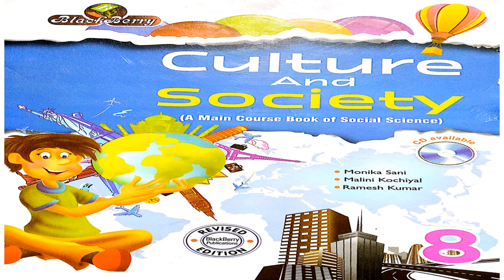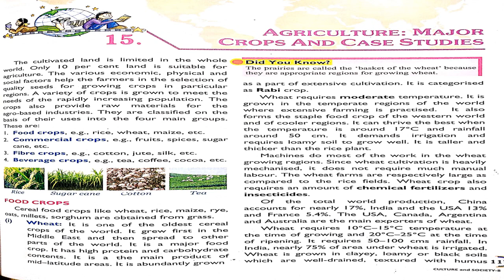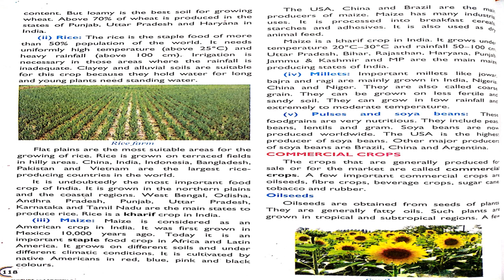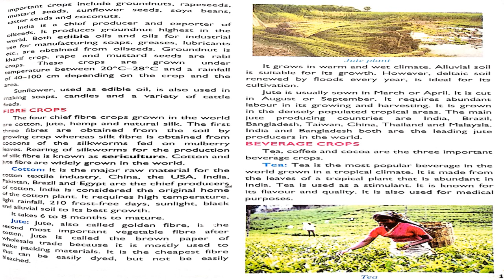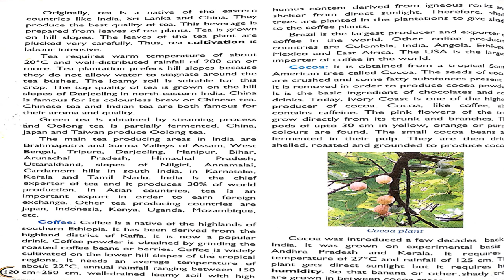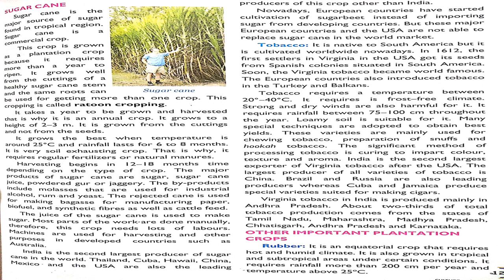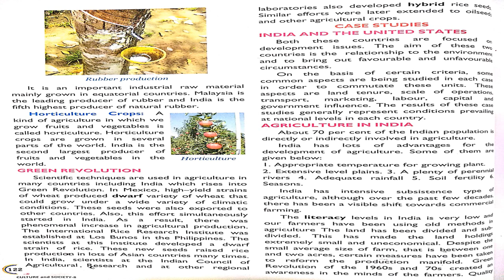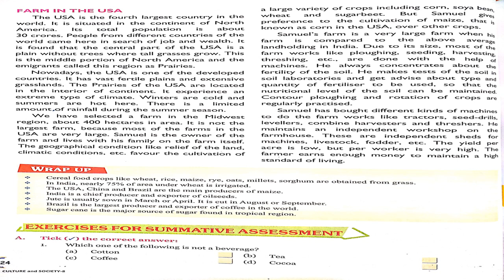8 CLASS SOCIAL STUDIES LESSON - 15 GRAND AMAR PUBLIC SCHOOL